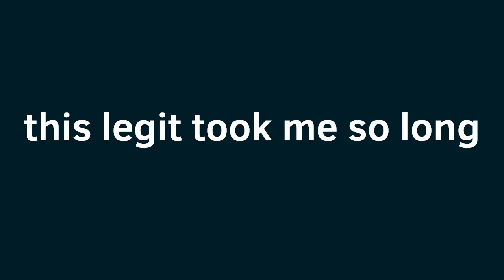80 FREAKIN’ SUBSCRIBERS!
I CANT-
IM JUST SO HAPPY
AHHHHHHHH